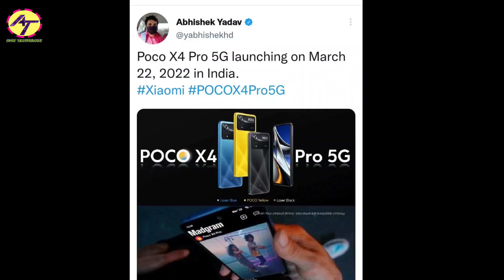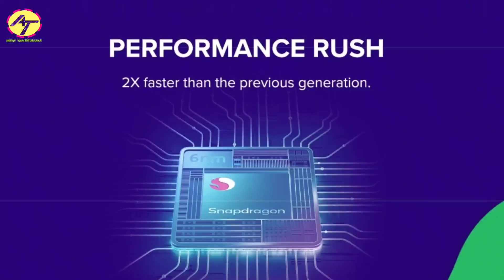4 New Mobile Phone Launch in India on Flipkart 🔥 Episode 19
Poco recently hosted the global launch event for the X4 Pro 5G and the M4 Pro 4G. The latter debuted in India minutes after the global launch. Poco has now confirmed the launch of the X4 Pro 5G in India. The company will launch its new mid-range smartphone later this month in India.
Poco has announced the launch date of the device. The smartphone, which is expected to launch in India under Rs 20,000 will debut on March 22.

The Realme Narzo 50A Prime has been subject to several leaks in the past. The device has appeared on FCC, BIS, NBTC, and other certification sites. Now, finally, Realme has officially revealed the handset’s design and also confirmed the launch date.
The Realme Narzo 50A Prime will be launched on March 22 in Indonesia. It is worth noting that the company has already scheduled the launch of the Realme GT2 Pro flagship series for the same date. Moreover, we will also see the Narzo 50 at the launch, as per Indonesia’s website.

Xaiomi is all set to launch a new entry-level handset – the Redmi 10 in the Indian market. The handset is scheduled to launch on March 17 in the country. Ahead of the launch, the Flipkart micro-site has already revealed the back panel and camera layout design of the upcoming handset.
Now, in a new development, tipster Paras Guglani claims that Redmi 10 Indian variant is actually a rebranded Redmi 10C global. Guglani also shared a picture of the box of the upcoming Redmi 10C, which rather showcases a design similar to the one revealed in Flipkart teasers.

After launching the iQoo 9, iQoo 9SE, and the iQoo 9 Pro in the Indian market, iQoo is now gearing up to launch a new Z-series device – the iQoo Z6 5G in the country. The micro-site for the upcoming launch had gone live earlier this morning. Now, in a new development, tipster Abhishek Yadav has revealed that the iQoo Z6 5G will launch on March 16th in the Indian market.